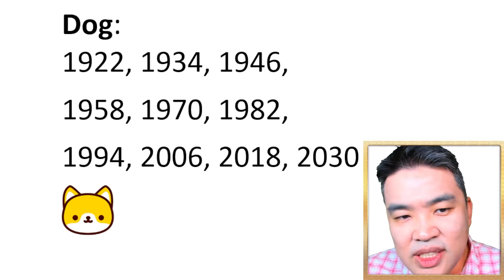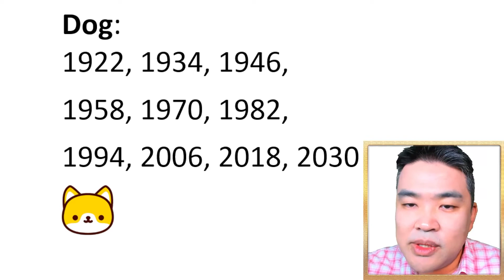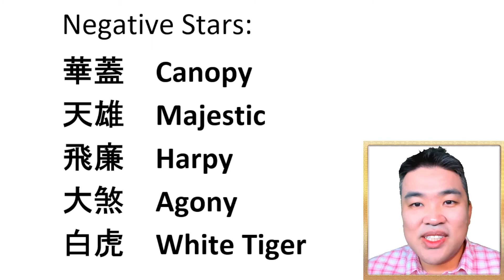2022 Chinese Zodiac Analysis for Dog 🐶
2022 Chinese Zodiac Analysis and Predictions for Dog

Here's the Feng Shui analysis and prediction for the zodiac sign Dog in 2022
00:00 Introduction
00:20 How Do You Know You Are a Dog?
01:07 Wealth #7 & Hidden Joint with Tai Sui for Dog
02:14 Good Luck Star for Dog
02:26 Relationship #6 for Dog
02:48 Negative Stars for Dog
04:19 Luck Variation by Seasons
05:29 Conclusion